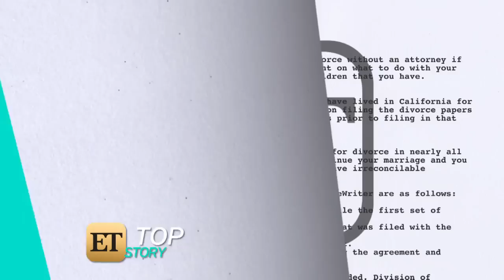Sandra Bullock's 911 Tape: Actress Terrified, Crying in the Closet as Alleged Stalker Invades Home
Sandra Bullock was clearly shaken to find a man in her home when she called 911 on June 8, 2014.